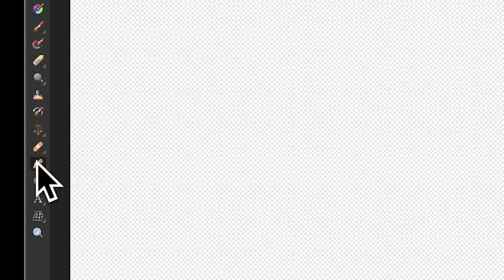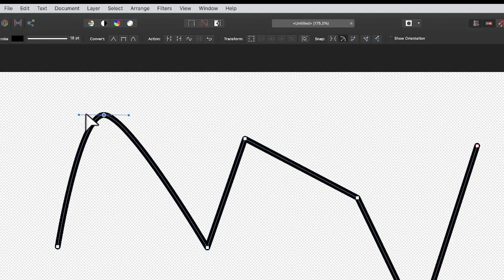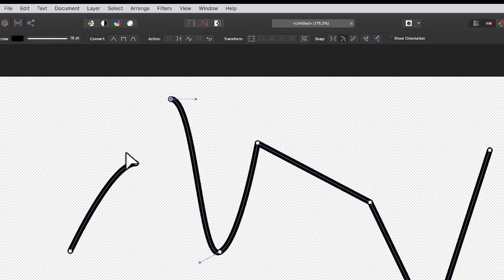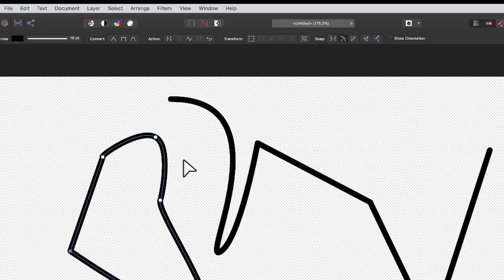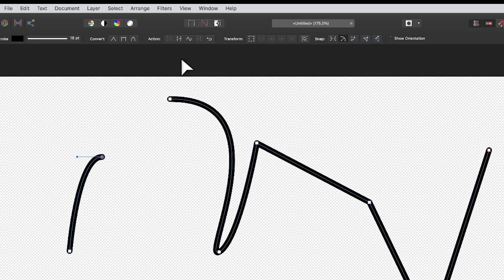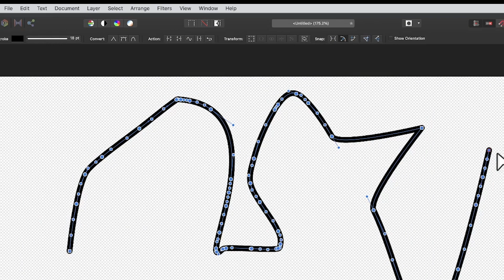How To Use Node Tool In Affinity Photo Tutorial | Graphicxtras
In this video, you learn how to use the node tool such as sharp nodes, smooth nodes etc and how to manipulate multiple points, smooth and break and join curves etc